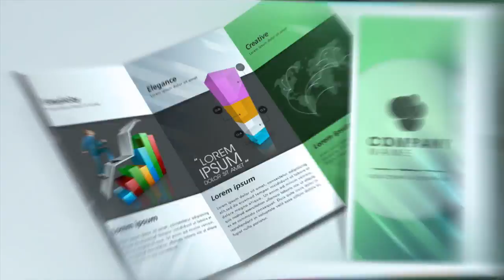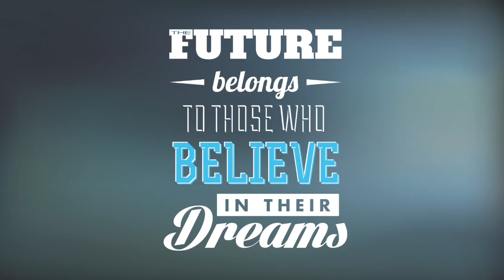The DYNAMO Show - E56 - Amit Ambegaonkar, Yulian Ihnatyuk & Break the Trend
The DYNAMO Show hosted by James Erdt, Chief Architect of WOW for DYNAMO Entrepreneur, interviews visionaries, thought-leaders and game-changers who are 'Living Well & Doing Good' in their communities and around the world.

Episode 56
- Amit Ambegaonkar
- Yulian Ihnatyuk
- Break the Trend

Team DYNAMO